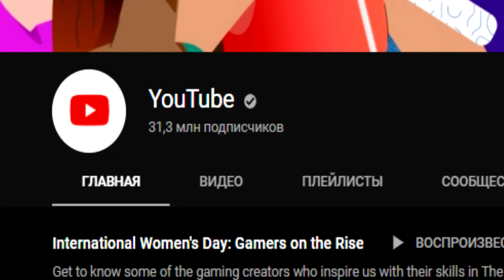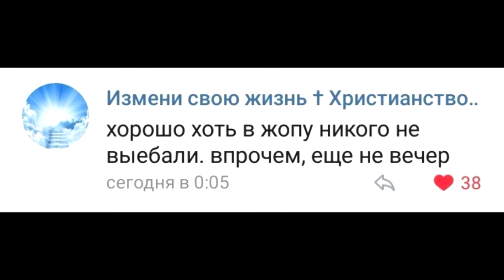ТОП 3 КАНАЛА